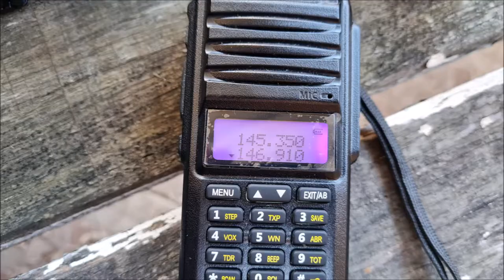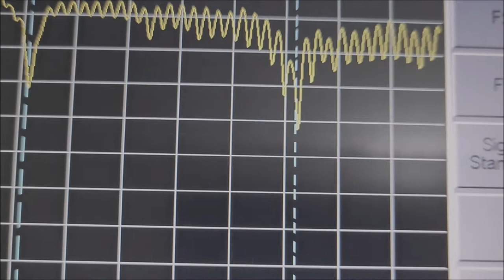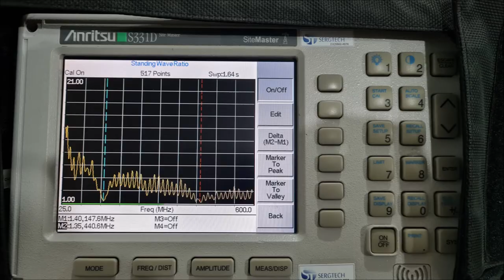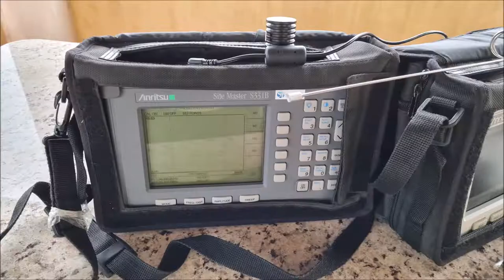FALE LONGE COM SEU RÁDIO ICON YAESU BAOFENG MARÍTIMOS MOTOROLA DUAL BAND VHF UHF NOVA ANTENA DIPOLO